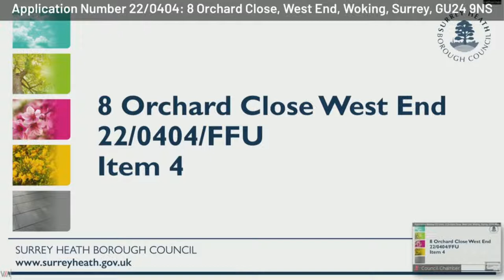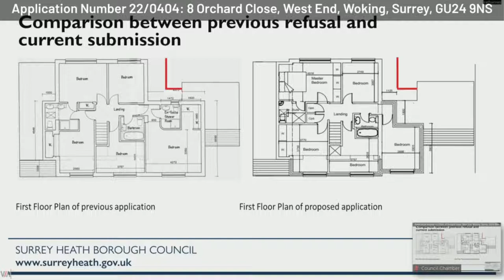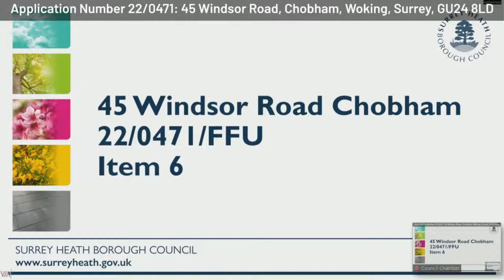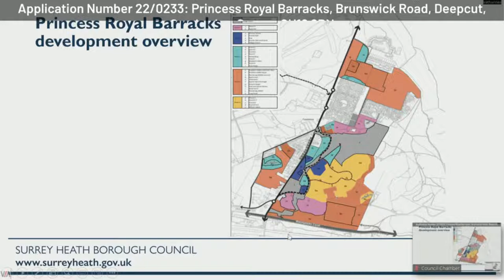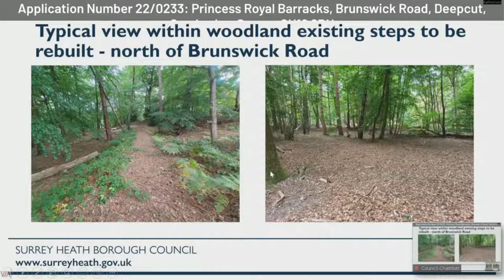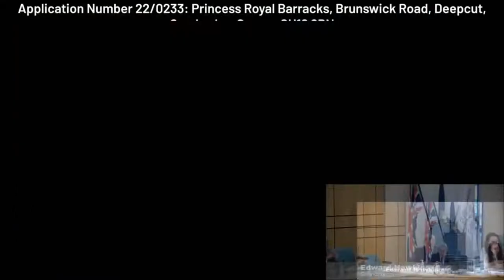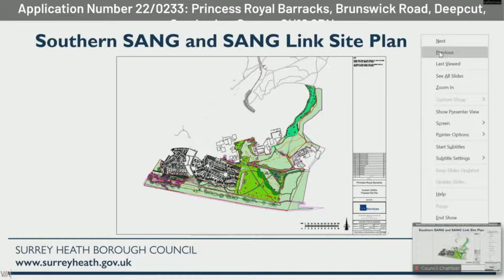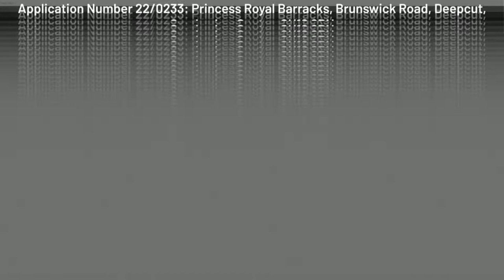Planning Applications Committee 1st September 2022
The meeting will commence at 7pm